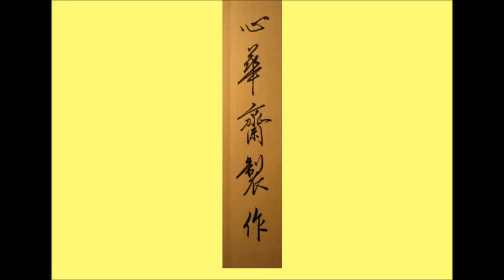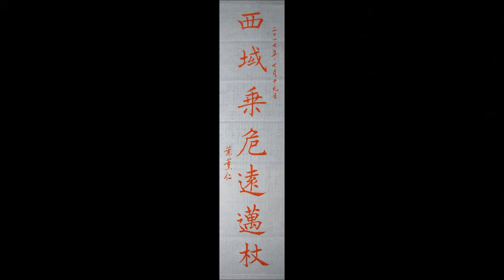葉薰仁臨《褚遂良雁塔聖教序》0069 西域乘危遠邁杖